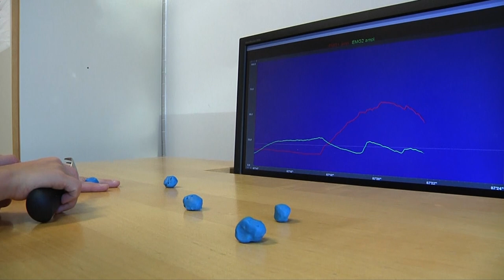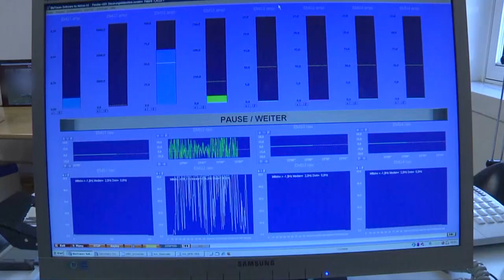Biofeedback im kbo-Kinderzentrum München (Videobeitrag von Katrin Warneke)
Was ist Biofeedback-Therapie?

Bei der sEMG-Biofeedback Therapie (sEMG = surface Elektro Myographie) wird die Aktivität eines Muskels gemessen. Dafür werden Elektroden auf die Haut des darunter liegenden Muskels geklebt und für den Patienten die Muskelspannung als Feedback (Rückmeldung) in Form von Graphen, Musik oder Filmen sichtbar oder hörbar gemacht .

Ziele der sEMG - Biofeedback-Therapie:
Größtmögliche Selbstständigkeit und Partizipation im Alltag.

Verbesserungen in Alltagsverrichtungen wie z. B.: Schreiben, Essen, Sitzen, Gehen, Toilette (Hygiene), Transfer mit und ohne Hilfsmittel, Ansteuerung von Elektrorollstuhl, PC usw.
Unter der Anleitung des Biofeedback-Therapeuten soll der Patient lernen, die Zielmuskeln kontrolliert anzusteuern und verschiedene Muskelaktivitäten sinnvoll zu koordinieren.

Diese Technik des motorischen Lernens kann den Patienten helfen, vielfach auch nach Jahren der Schädigung
- die sensorischen Informationen für eine willkürliche Bewegung besser wahrzunehmen
- den Gebrauch alternativer neuronaler Strukturen zur Steuerung der Motorik zu fördern
- das Erproben von verschiedenen motorischen Strategien zu ermöglichen unangemessene Bewegungen bewusst und besser kontrollierbar zu machen

Indikationen:
- Vernachlässigung eines Körperteils im Rahmen einer Bewegungsstörung
- Sitz-/Stand-/Gangunsicherheiten
- Schreibkrampf
- Unkoordinierte Handfunktion
- Muskelschmerzen
- Probleme im Bereich der Mundmotorik

Für welche Patienten ist die Therapie sinnvoll?
Für Kinder und Jugendliche ab ca. 5 Jahren mit Bewegungsstörungen, die im Alltag mehr Selbstständigkeit und Sicherheit erlangen wollen.

Die sEMG-Biofeedback-Therapie fördert durch positive Signale die Eigenmotivation sowie die Übungsbereitschaft der Kinder. Das im kbo-Kinderzentrum München entwickelte sEMG-Biofeedback-Therapiekonzept besteht aus einem interdisziplinären Team von Ärzten, Ergo und Physiotherapeuten sowie Technischen Assistenten.

Durchführungsmodus
Ambulant oder stationär als Blocktherapie mit ca. 10 – 12 Einheiten à 60 Min. Zusätzlich Termine für Diagnostik und Basistherapie(n).
Begleit-Therapien/Hausaufgaben

Das „Gelernte“ soll durch häufiges tägliches Wiederholen während und nach der Behandlung trainiert und so in den Alltag integriert werden. Eine Kombination mit ergo-/physiotherapeutischen Maßnahmen ist häufig erforderlich. Wenn möglich und sinnvoll, werden behandelnde Therapeuten sowie die Schule miteinbezogen.